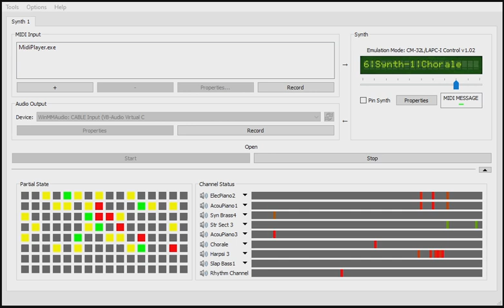X-COMs GMINTRO2 needs 4 synths to play properly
a hardware MT-32 family device has 32 partials. If a new note is played, and there's no free partials to play it, existing note(s) are terminated to make room. In order to play without truncating notes, this piece needs a synth with over 96 partials.